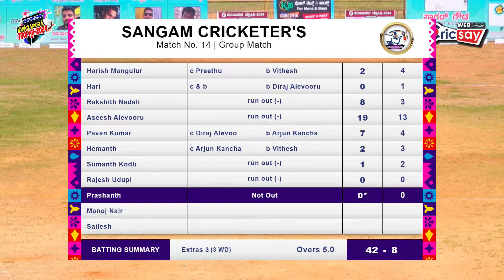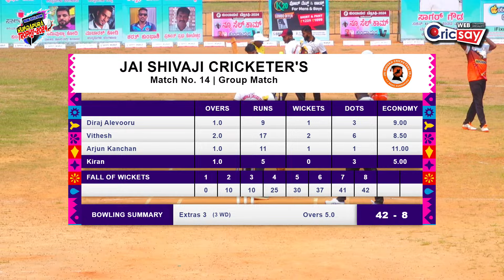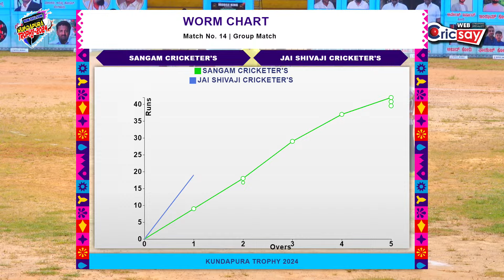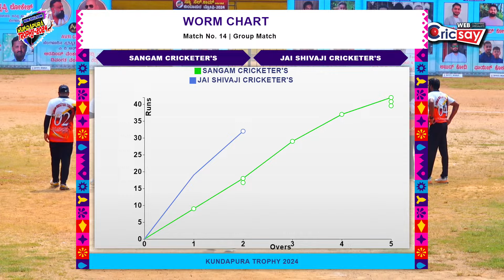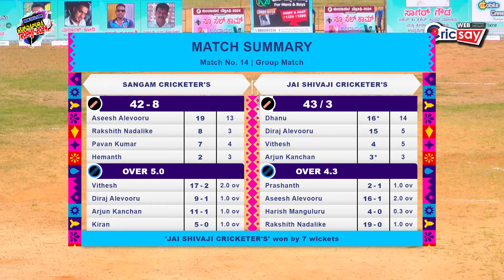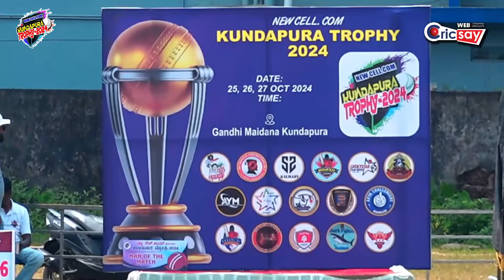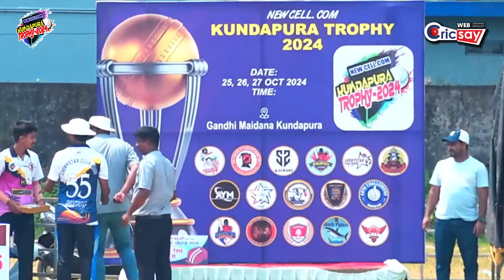MATCH14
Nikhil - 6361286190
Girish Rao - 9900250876